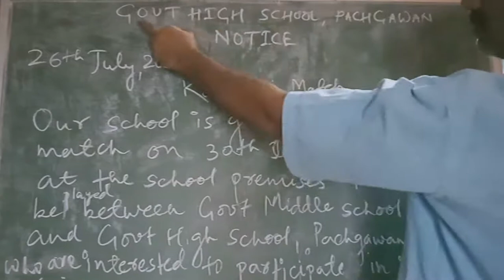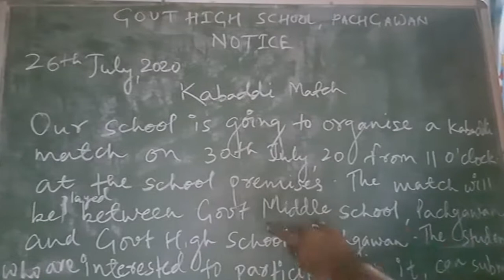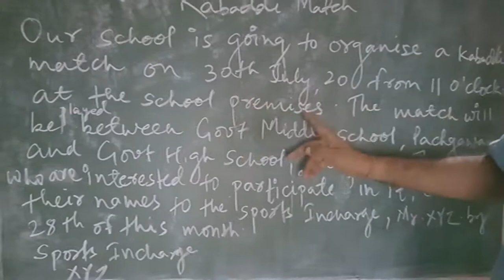How to write a notice for organizing a match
This video is for school studying children